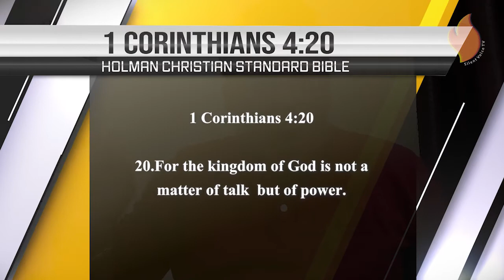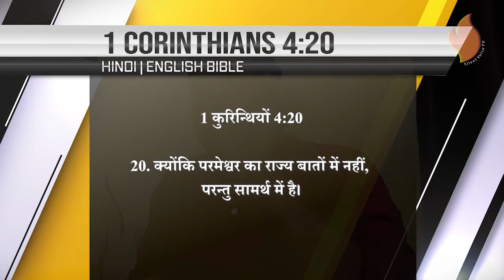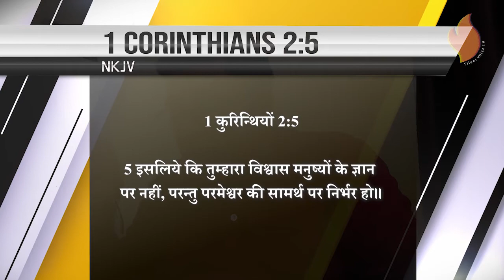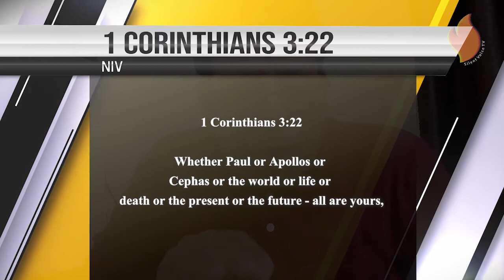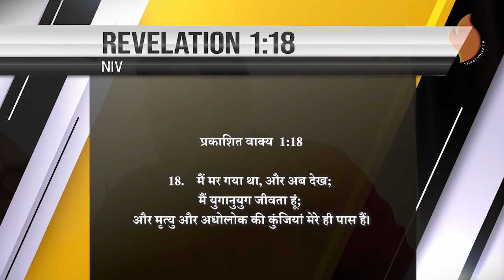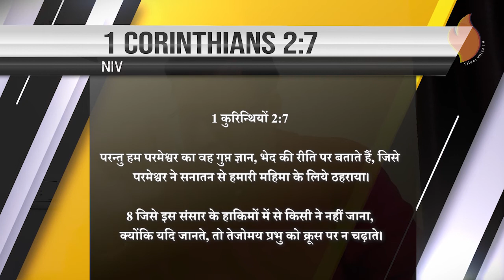What is Knowledge/Wisdom & Power of God by C Ravi Solomon (Part 3)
Understand the meaning of Wisdom /Knowledge and Power of GOD